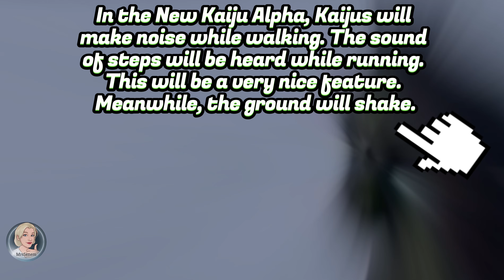Kaiju Alpha Comes Much Stronger Roblox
My dear friends, in this video, I gave you big news about the Kaiju Alpha game that will return to us again. If you want to see this information, watch until the end.

Hello friends, as you know, I am MrsSenem and I offer you all a nice channel of roblox games and kaiju games.

Update 2.0.4
-Nerf Military Gamepass
-Add Gojira Minus One
-Rebalance all kaijus Kaiju Alpha 2.0.0